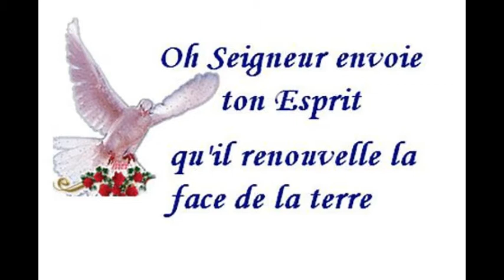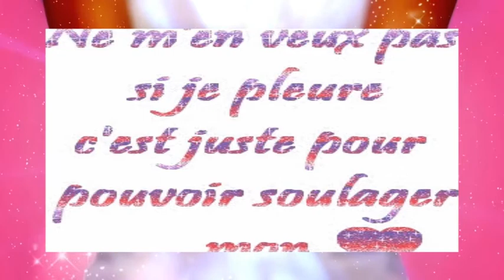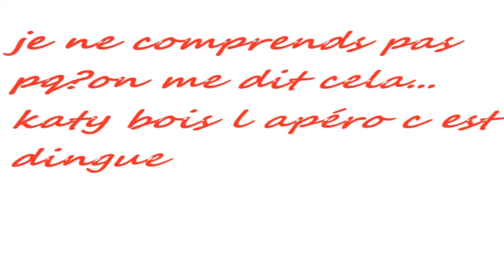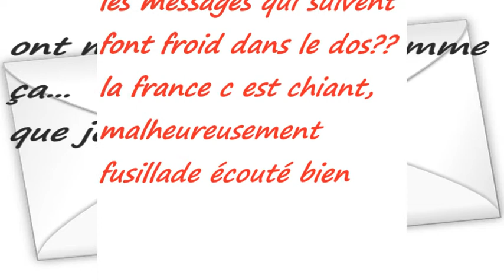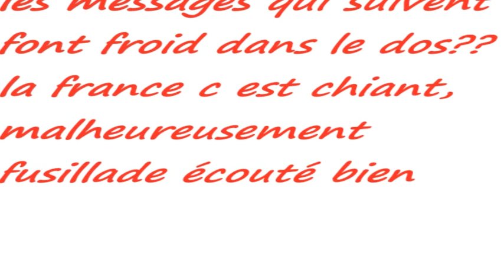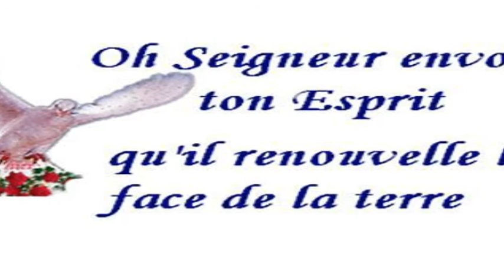tci pve#papa ont me préviens d une fusillade en france????